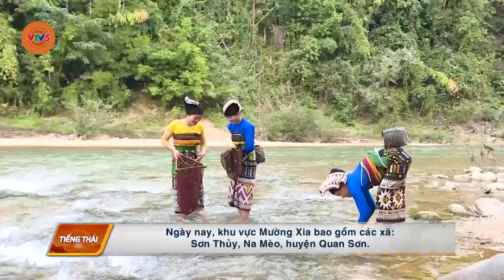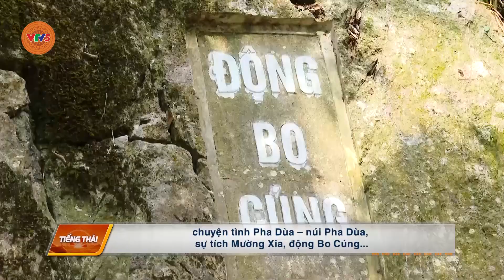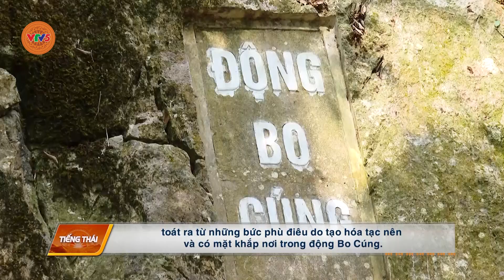[TIẾNG THÁI] MƯỜNG XIA - VÙNG ĐẤT CỔ | VTV5